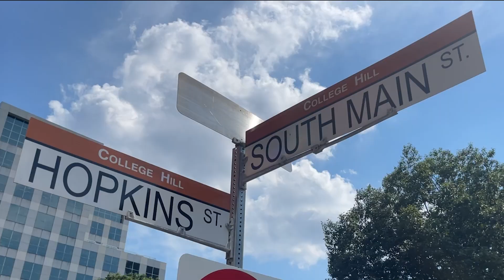Bru’s Ultimate Rhode Island Adventure Vlog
Join @bruontheradio on an action-packed journey through @RItourism with our latest travel vlog! Covering everything you need to know about why Rhode Island is an incredible destination year-round. See all the highlights, travel tips, and local favorites that make Rhode Island special. Consider your own trip to the Ocean State, and get there with Breeze Airways